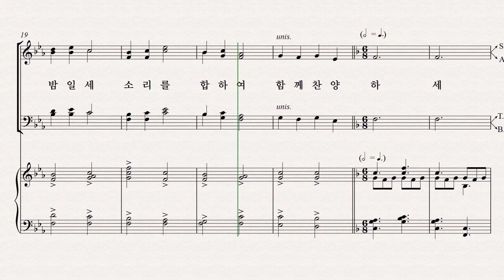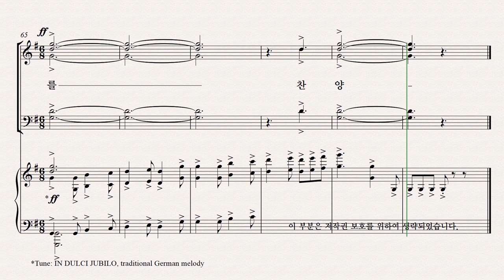[성탄절 칸타타] 기쁨의 날 파트연습 10. 기쁨의 캐롤 - Tenor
10. 기쁨의 캐롤 - Tenor 파트연습 영상입니다.